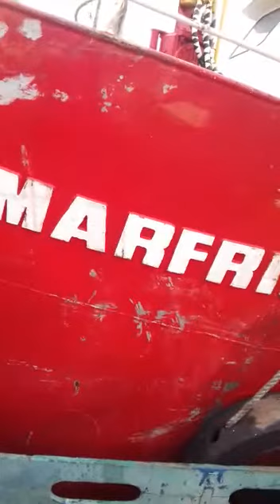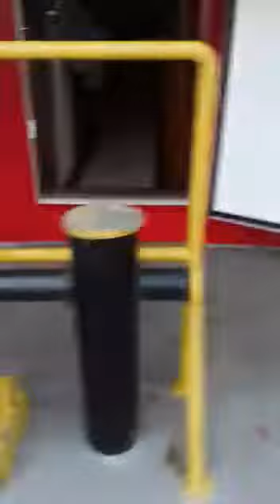Paulo, mostra embarcação Marfrio. (1ª. Parte)